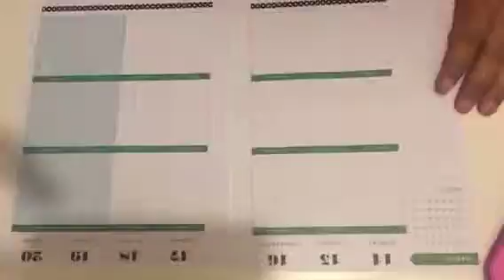Saint Patrick layout Plan with me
Quick plan with me March!